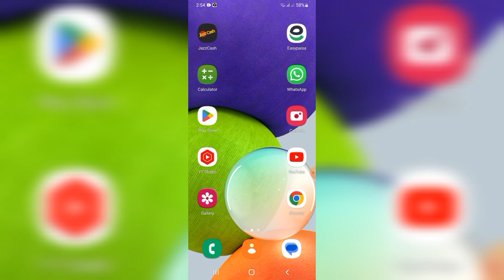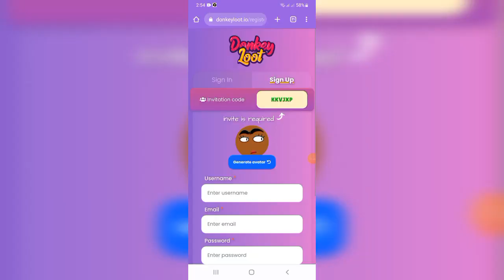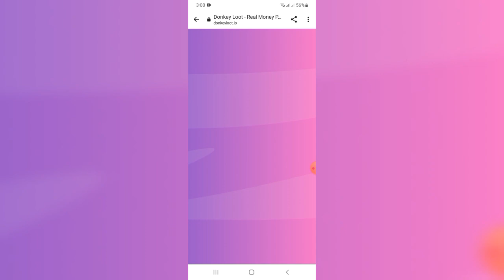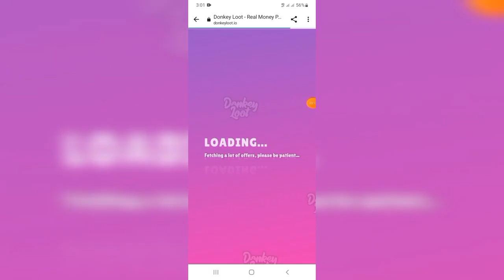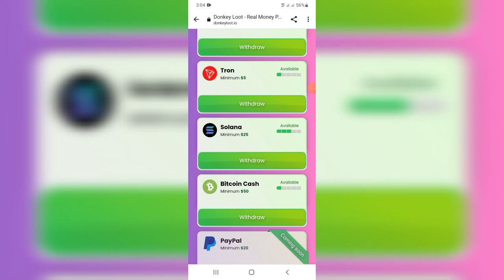Duniya ki Number 1 App aa Gayi | Earn 1000 PKR Daily | Online Earning in Pakistan